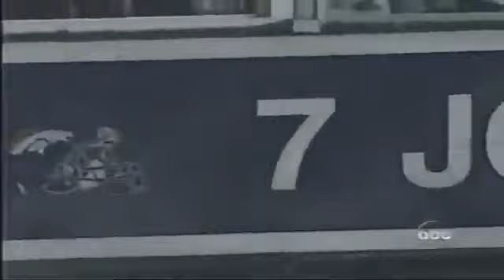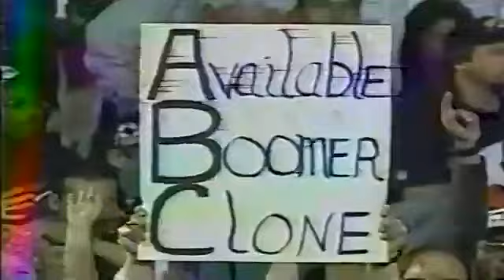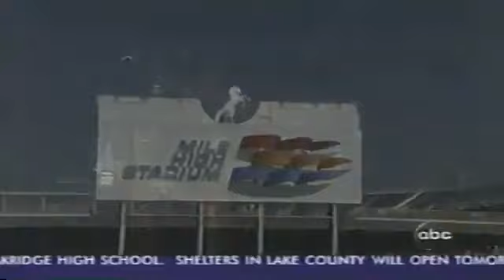1999 Dolphins/Broncos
Marino vs. Brister? Griese? The Broncos begin life without Elway

ABC Sports.
Al Michaels, Boomer Esiasion, Dan Diedorf
Denver, CO
Mile High Stadium